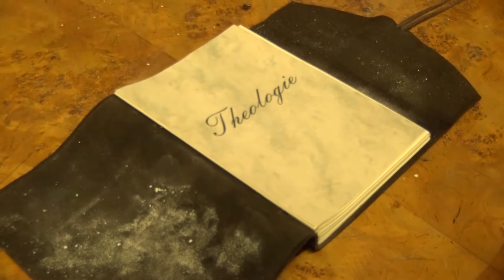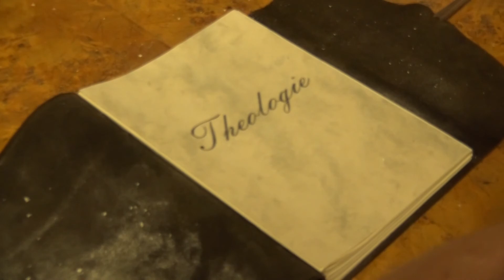Operation THEO | Theologie interkulturell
Wir erklären und entstauben die Theologie. In Folge drei bringt uns Univ.-Prof. DDr. Franz Gmainer-Pranzl den Schwerpunkt Theologie interkulturell & Studium der Religionen ein Stück weit näher. Gedreht wurde an der Fakultät, am Mönchsberg & vor dem Unipark der Universität Salzburg. 😉